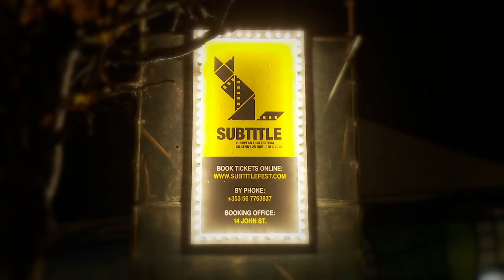Subtitle 2013 - Holland